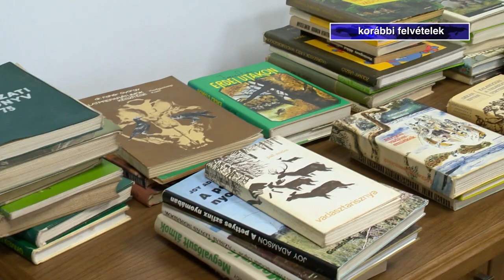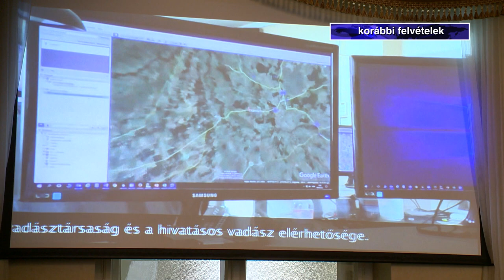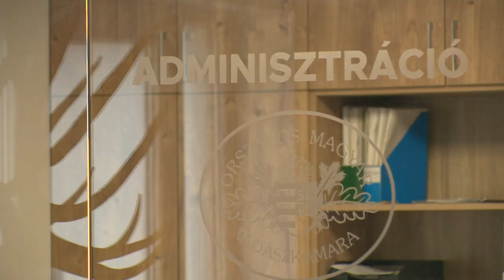Új székházban a vadászok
Átadták a Szabolcs-Szatmár Bereg megyei Vadászkamara új székházát. Az épületben végre egy helyen tudják oktatni a megye vadászait és tudnak toborzót tartani fiataloknak. A fejlsztés nem áll meg: a jövőben egy lőteret is szeretnének kialakítani, ahol a fegyverek megismerésére és azok ellenőrzésére is lehetőség lenne Sóstóhegyen.